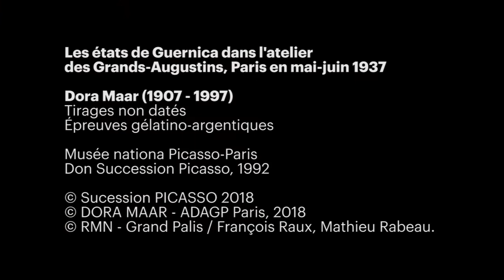Les États de Guernica par Dora Maar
Dora Maar photographie la réalisation de Guernica par Picasso dans l'atelier des Grands-Augustins. Paris mai-juin 1937.